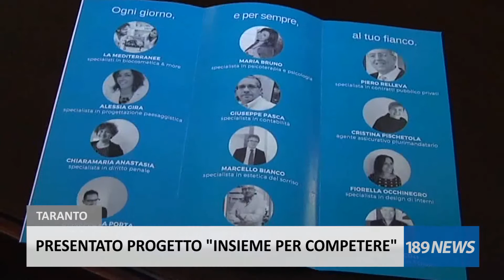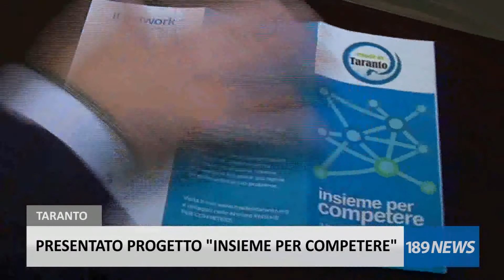PRESENTATO PROGETTO INSIEME PER COMPETERE